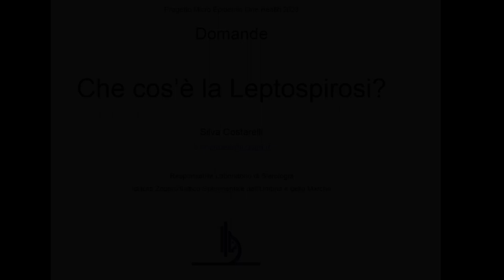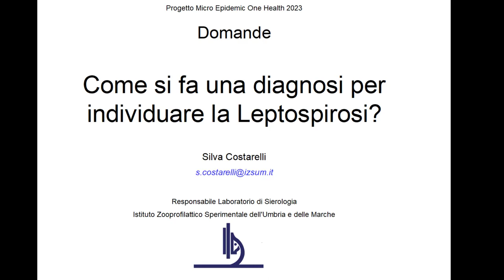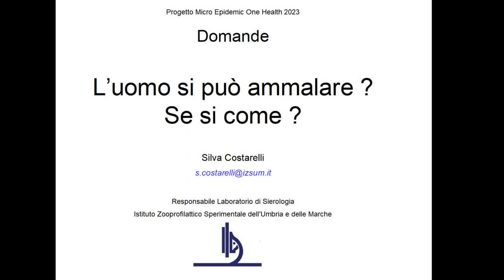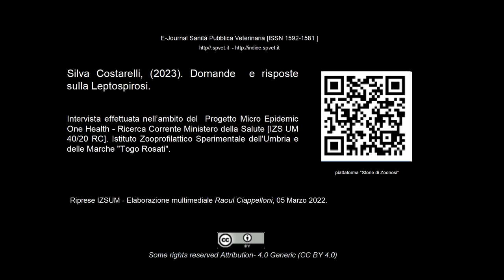Silva Costarelli. Domande e risposte sulla Leptospirosi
Questa intervista sulla Leptospirosi è stata effettuata nell’ambito dei casi di studio “Storie di Zoonosi” - Progetto di Ricerca Corrente del Ministero della Salute: Micro Epidemic One Health [IZS UM 04/20 RC], dell’Istituto Zooprofilattico Sperimentale dell’Umbria e delle Marche.
La relatrice è responsabile del Servizio Sierologia dell'Istituto Zooprofilattico Sperimentale dell’Umbria e delle Marche.
Si esaminano alcuni aspetti fondamentali di questa zoonosi, sostenuta da batteri Gram-negativi del genere Leptospira spp, diffusa in Italia particolarmente nelle Regioni settentrionali. Un argomento di notevole interersse per gli Operatori Sanitari e la Società civile.